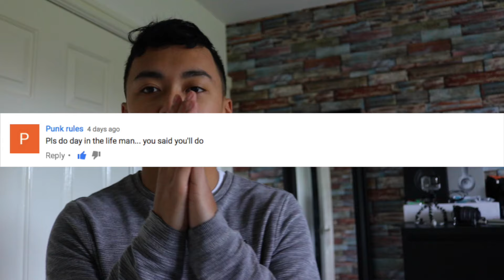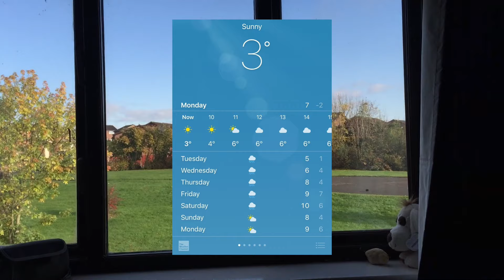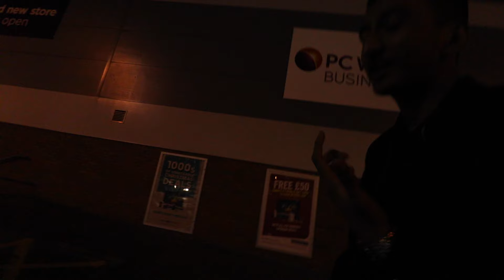Day In The Life Of Mek #9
(Add Description Mek. No pressure)

►Camera I Use - Go Pro Hero 4 and Canon 80D.

Beats mostly by "Chuki". Check him out!

Be sure to follow the links for the latest updates!